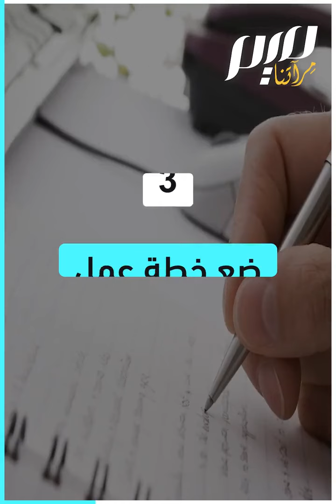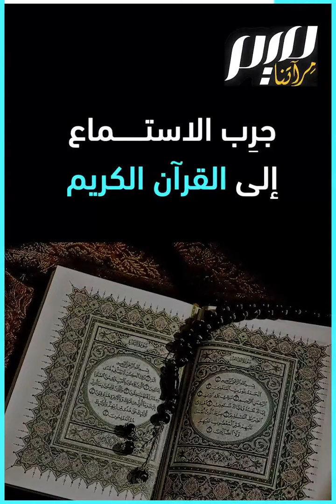كيف تتغلب على الكسل؟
يسبب أكثر من 10 آلاف حالة وفاة سنويا!.. كيف تتغلب على الشعور بالكسل؟